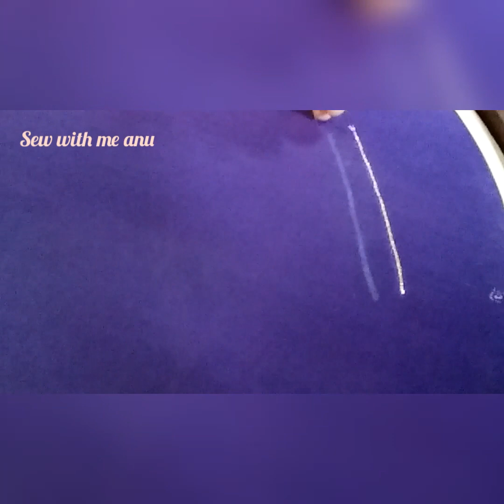zigzagstich How to do zigzag stich in aari work/aari work zigzag stich tutorial /using zari thread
Zardosi advance stitch tutorial, aari work zardosi, hand embroideryAari tutorial, aari zig zag stitch, zig zag chain stitch, zig zag stitch for beginnersYouTube Editor, Aari, stich, long stich, flower design, creative, top, hand work, zari